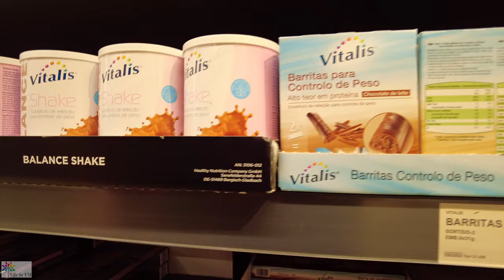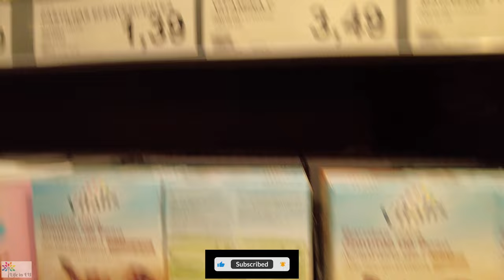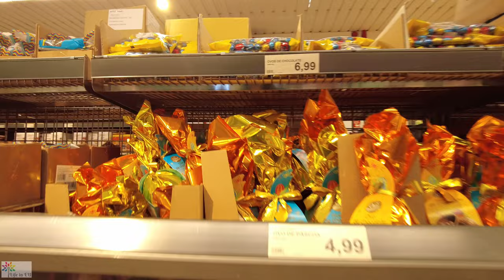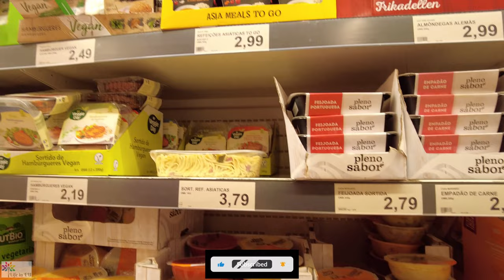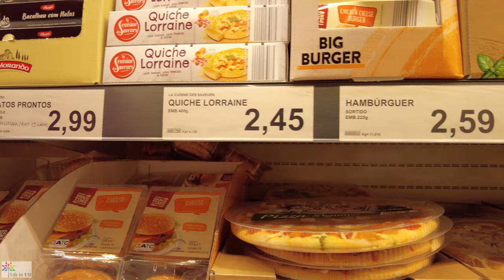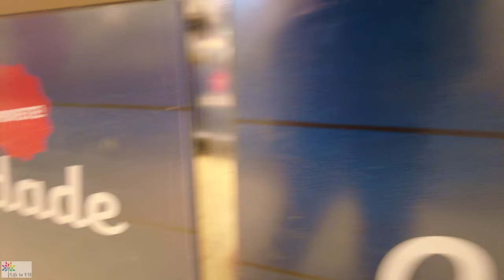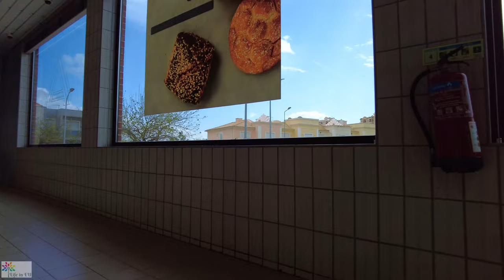ALDI supermarket 4K - Aldi Portugal - ALDI supermarcado em Faro, Algarve - ALDI europe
This ALDI is situated in Faro, Algarve, Portugal.
ALDI stores have long committed to providing low priced groceries. This ALDI is a buy everything on your list grocery store and quite big in size. The good thing about ALDI is if they advertise about a deal, they kept the items in their store. Their deals are really good.

The Monastery of Serra do Pilar is situated on an outcrop overlooking the Dom Luís I Bridge and the historic centre of Porto. Together with these locations, the monastery was designated a UNESCO World Heritage Site in 1996. The monastery is notable for its church and cloister, both of which are circular. Please watch -

The best viewpoint of the city is from Jardim do Morro.  It is on the other side of the river, in Vila Nova de Gaia and it is possible to get by crossing the top-deck of the bridge, Luis I, or by underground (yellow line, towards the station, Santo Ovídio, Jardim do Morro). Please watch

The Dom Luís I Bridge, or Luís I Bridge, is a double-deck metal arch bridge that spans the River Douro between the cities of Porto and Vila Nova de Gaia in Portugal. At its construction, its 172 metres span was the longest of its type in the world. Please watch

It would be much appreciated! Your support means a lot to me!